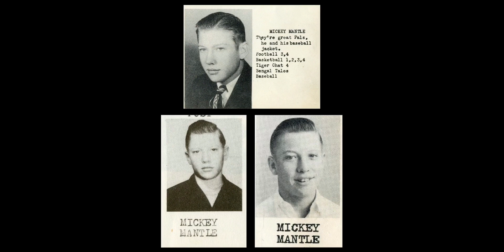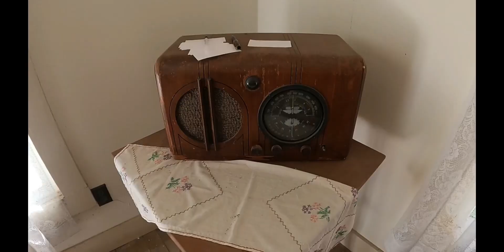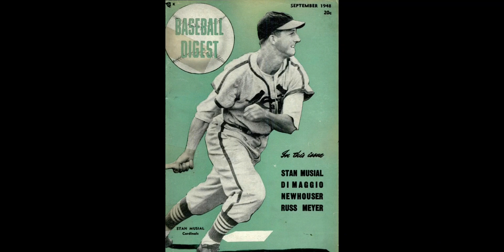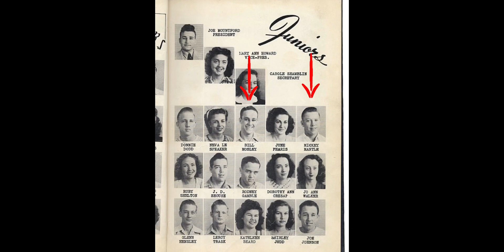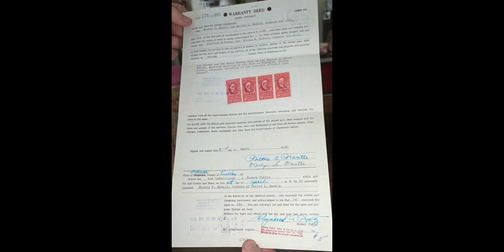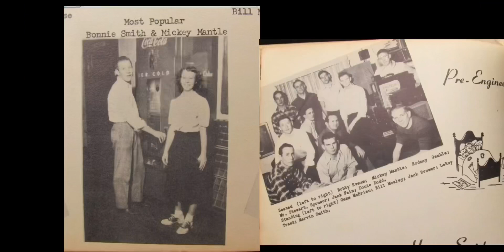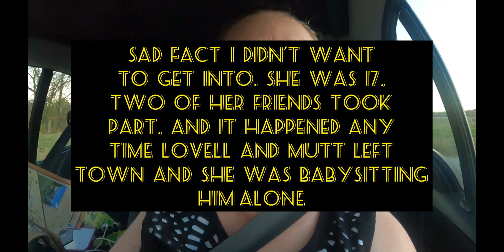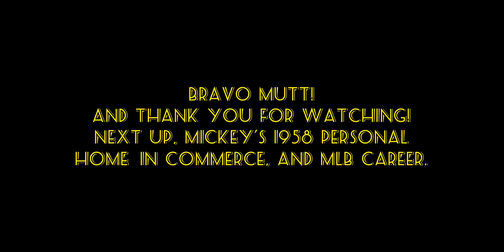MICKEY MANTLE’S Childhood: (INSIDE!!!) His Childhood Home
Mickey Mantle, is considered by many, to be the greatest switch hitter of all time. His father, Mutt Mantle, began training his son for the Major Leagues when Mickey was still in the cradle. A poor miner, Mutt wanted to save his son from the miseries of poverty, and working in the mines too. With the help of his father, Charlie Mantle, from the age of five on, Mickey had batting practice with his father and grandfather from 4 PM until dark. Mutt did not do anything that could endanger Mickey’s training. He was discovered by Ted Greenwade, a Yankee scout from Willard, MO, in 1947, when Mickey was playing for the Baxter Springs, Whiz Kids. Part 2 of this video will follow his professional baseball career with the New York Yankees, and I tour the home Mickey Mantle built for his family in 1958 in Commerce. To my knowledge no one has ever toured this home. The same family that purchased it from Mickey in 1960, still own it.